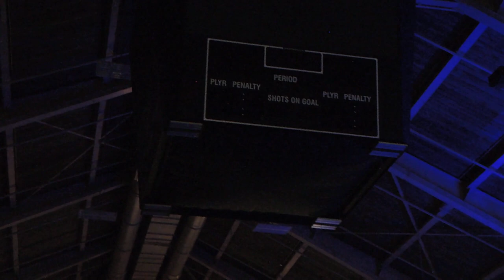ACME Music - La Coquille et le Clergyman @ Boston Calling, Boston - May 2018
Em show no festival Boston Calling, a banda ACME Music toca uma trilha sonora para o curta "La Coquille et le Clergyman". O festival aconteceu no Harvard Athletic Complex, entre os dias 25 e 27 de maio de 2018.

The trio ACME Music presents the soundtrack of "La Coquille et le Clergyman", live at the Boston Calling Music Festival, in a film session presented by the one and only Natalie Portman. The festival happened in May 2018, at Harvard Athletics Complex, in Boston.